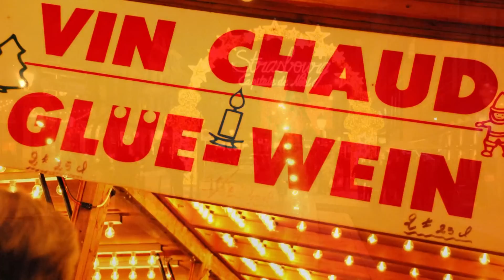Time-lapse : Strasbourg during Christmas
Video Time-lapse showing the amazing city of Strasbourg during the period before Christmas : Christmas market, lights, crowd, the huge Christmas tree, tramway...

Sur ce Time-lapse, vous pouvez la ville de Strasbourg pendant la période précédant Noël : les marchés de Noël, la foule, le tramway, le gigantesque sapin de Noël,  la place Kléber, la place de l'Homme de Fer, la place de la Cathédrale, la rue des Mésanges, le Christkindelsmärik de la Place Broglie, de la Place Gutenberg, de la rue des Orfèvres...

Le "Time-lapse" est une expression utilisée pour parler des animations accélérées.